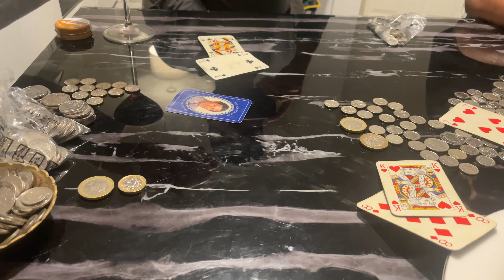Celebrating Dashain: Nepal's Grand Festival of Joy and Togetherness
Dashain, the biggest and most anticipated festival in Nepal, is a time of family, tradition, and celebration. Even though we are far from home, Nepali communities in the UK come together to honor this special festival with the same enthusiasm and spirit. Dashain is a time when we seek blessings from our elders, enjoy delicious traditional foods, and participate in cultural rituals that have been passed down for generations.

In this video, we share our celebration of Dashain in the UK—how we embrace our rich heritage and recreate the festive atmosphere despite being miles away from Nepal. From wearing tika and jamara and gathering for grand feasts, this video showcases how we continue to preserve our cultural roots and keep the Dashain spirit alive, no matter where we are.